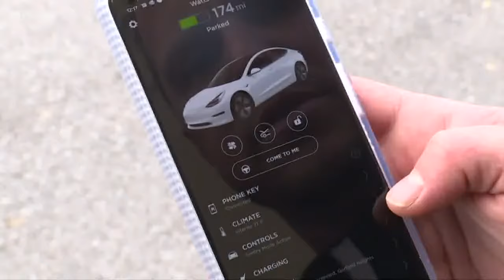Tesla car drives itself through parking lots with ‘Smart Summon’ feature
Tesla has released technology that allows the car to drive itself – a personal valet of sorts. It's called Smart Summon.